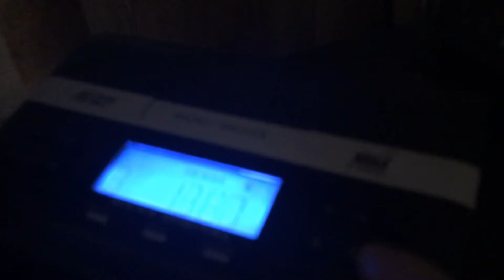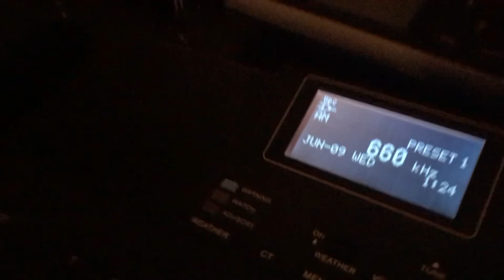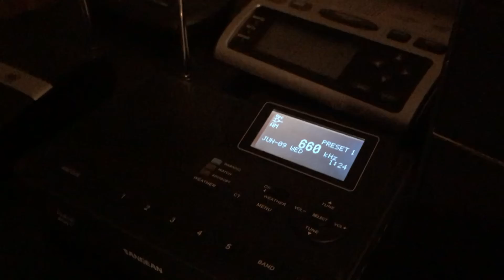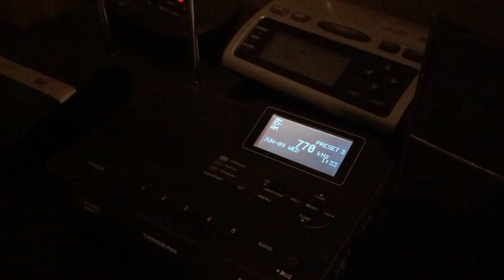New York City June 2021 RMT(EAS 995-999)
Originated by the NYEOC at 1:01, caught on

WINS
WCBS
WBBR
WFAN
WABC